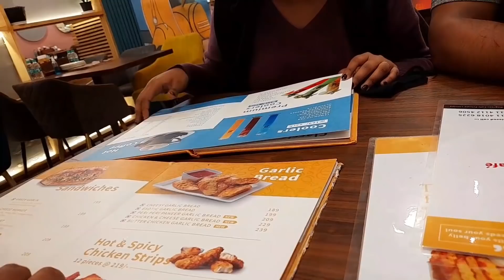Aaj humare ghar aaye diksha di ke....//.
INSTGRAM : pratham.gupta_1007  , goelfamilynokjhok

YOUTUBE : GOEL FAMILY NOKJHOK